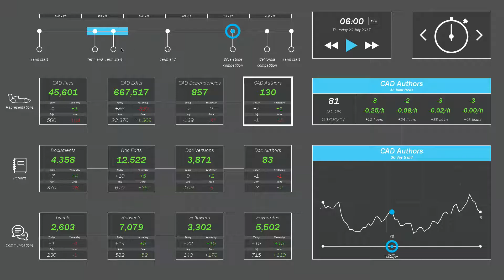LOCM Dashboard Demonstrator